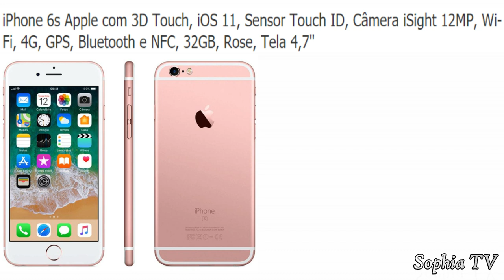CASAS BAHIA OFERTAS do dia ELETRODOMÉSTICOS MÓVEIS Promoção de hoje 2019 ACHADOS | SOPHIA TV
Vídeo com as promoções de hoje CASAS BAHIA OFERTAS 2019  Utilidades Domésticas, Guarda-Roupa, Geladeira, Fogão...Pesquisa de preço loja online  UTILIDADES DOMÉSTICAS ELETRODOMÉSTICOS MÓVEIS Confira no site da loja os produtos com descontos e opção retira rápido das CASAS BAHIA.

Lavadora de Roupas Electrolux 12 kg Turbo Capacidade LT12B
Conjunto de Panelas Brinox Chilli Prata Antiaderente - 7 Peças
Guarda-Roupa Fama Flórida Plus com 3 Portas de Correr, 4 Gavetas e Espelho
Sofá 4 Lugares Linoforte Versalhes com Assento Retrátil e Encosto Reclinável em Tecido Suede
Fogão 4 Bocas Acendimento Automático Star Itatiaia Bivolt Branco
iPhone 6s Apple com 3D Touch, iOS 11, Sensor Touch ID, Câmera iSight 12MP, Wi-Fi, 4G, GPS, Bluetooth e NFC, 32GB, Rose, Tela 4,7"
Armário para Cozinha 8 Portas 2 Gavetas Poquema Kit Manu 8P
Jogo de Panelas Tramontina Versalhes 20699093 Café - 5 Peças
Liquidificador Arno Power Max 15 Velocidades 1000W – Preto
Cama Box Conjugada Casal Ortobom Turin Ortopédico com Ortopillow 55x138x188cm - Branco/Cinza
Forno de Micro-ondas Electrolux MEF41 Meus Favoritos - 31L
Smart TV LED 32" HD Samsung 32J4290 com Plataforma Tizen, Wide Color Enhancer Plus, Espelhamento de Tela, Wi-Fi, Dolby Digital Plus, HDMI e USB
Aspirador de Água e Pó Electrolux A10N1 1200W - Cinza/Preto
Fogão Consul 4 Bocas CFO4NAR com Acendimento Automático - Inox
Conjunto Cozi-Pasta Tramontina Allegra Inox - 2 Peças

***Este é um vídeo de pesquisa de preços de lojas on-line. Os preços podem mudar para mais ou para menos diariamente, a critério das lojas. ***

CASAS BAHIA OFERTAS do dia ELETRODOMÉSTICOS MÓVEIS  Promoção de hoje 2019 ACHADOS | SALDÃO CASAS BAHIA
SOPHIA TV
ofertas para o lar
utilidades domesticas
lojas americanas utilidades domesticas
casas bahia sofa
lojas americanas sofa
magazine luiza sofa

1 - casas bahia celulares
2 - casas bahia moveis
3 - casas bahia panelas

4 - casas bahia geladeira
5 - saldão casa bahia
6 - casas bahia eletrodomestico
7 - casas bahia mesa
8 - casas bahia sofa
ofertas de utilidades domesticas
casas bahia panelas
casas bahia ofertas 2019
achados 2019